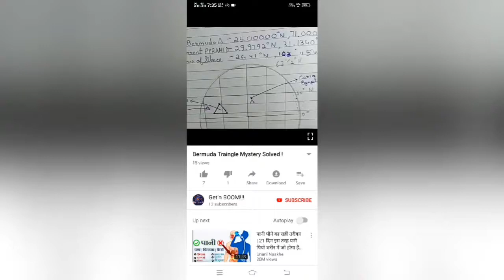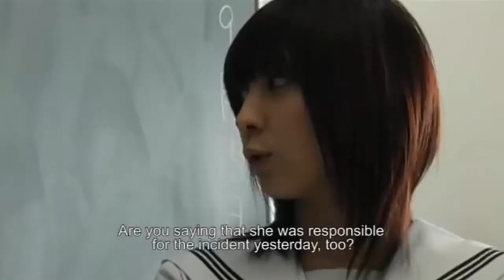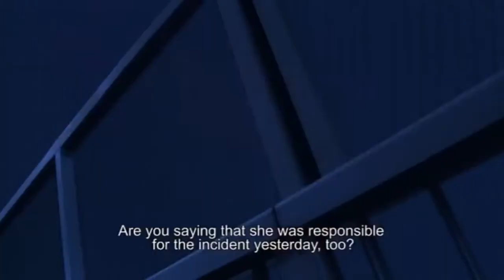"TAKE TAKE" The Urban Legend